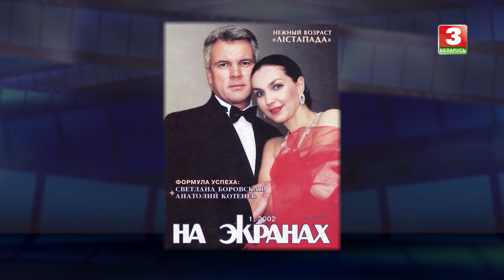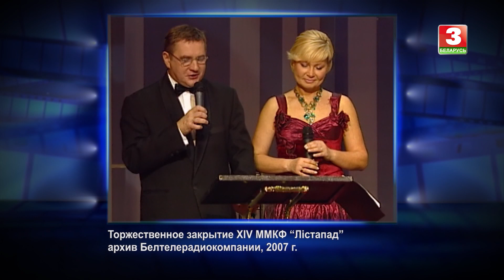Актрыса, тэлевядучая Святлана Бароўская | КАДРЫ ЖЫЦЦЯ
Госця праграмы "Кадры жыцця" – актрыса і тэлевядучая Святлана Бароўская.

Перадача знаёміць са знакавымі асобамі беларускай і сусветнай культуры праз іх успаміны і кадры з фондаў Белтэлерадыёкампаніі.

Гостья программы "Кадры жизни" – актриса и телеведущая Светлана Боровская.

Передача знакомит со знаковыми личностями белорусской и мировой культуры через их воспоминания и кадры из фондов Белтелерадиокомпании.